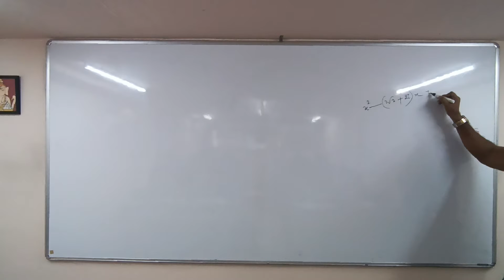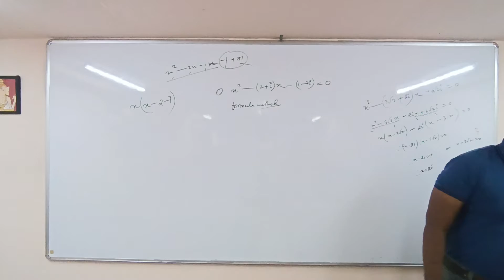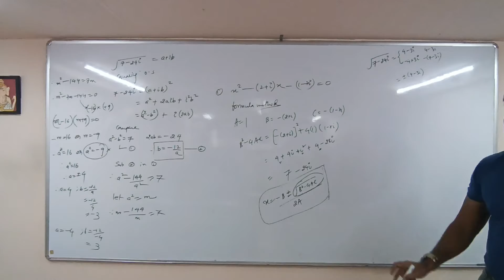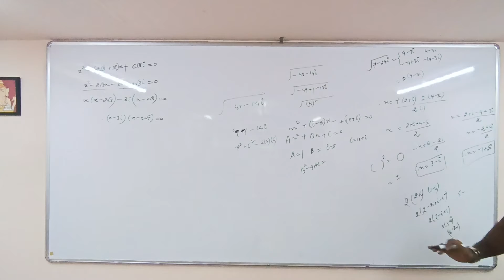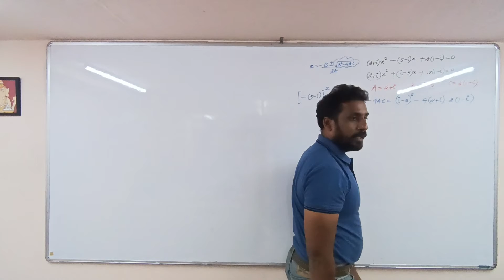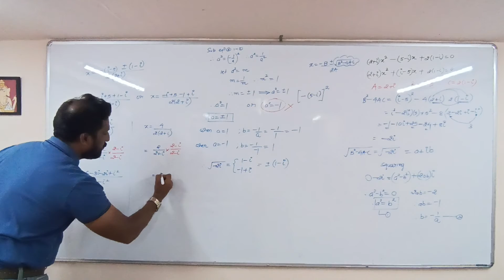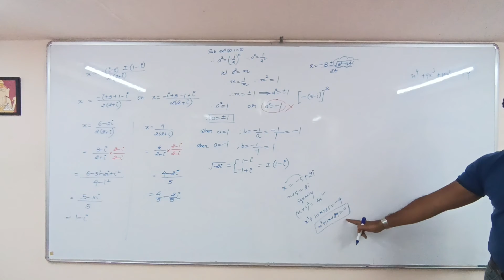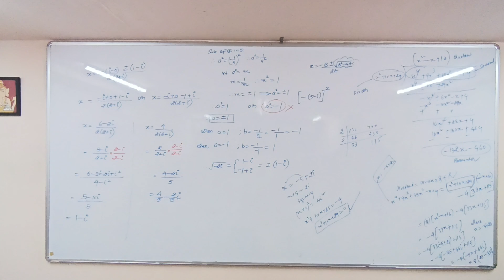Complex Number L5 06-09-22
Parth's Prarambh Science Academy

Our Academy coaches JEE (Main) and NEET aspirants.

Vision Heights Building, 100 Ft. road,
Vishrambag, Sangli, Maharashtra.